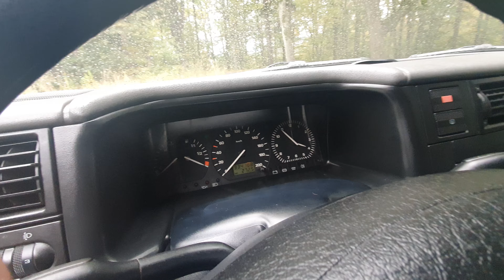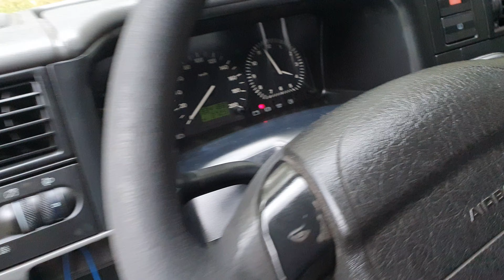Vw Transporter T4 1997 2.4 D Long